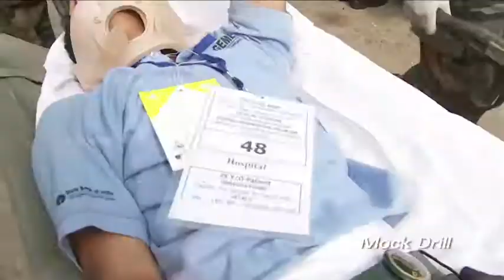Disaster Management Film